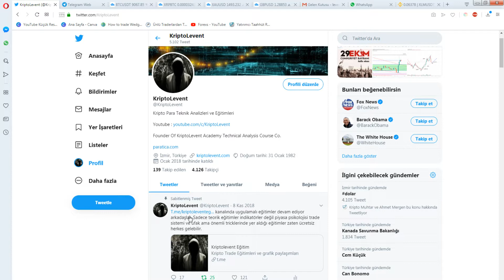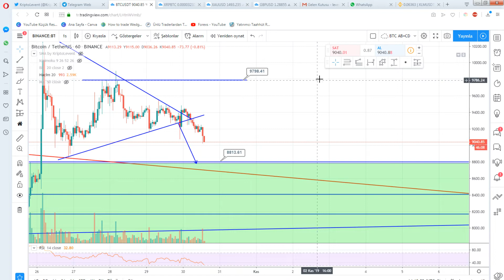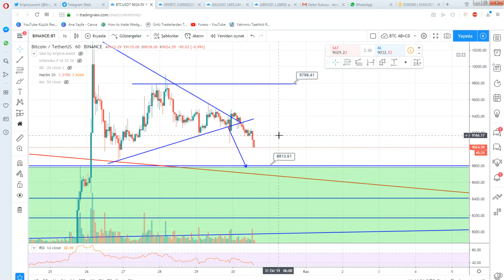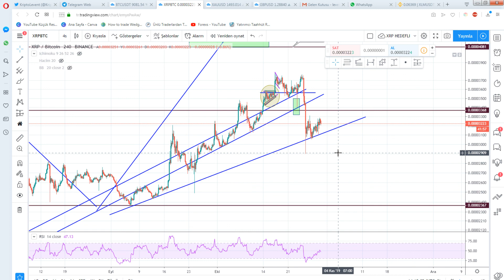AMACIN NEDIR BITCOIN?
00:20  BTC
03:38  XRP

Videodaki analizler Yatırım tavsiyesi olarak değerlendirilemez tamamen eğitim amaçlıdır.